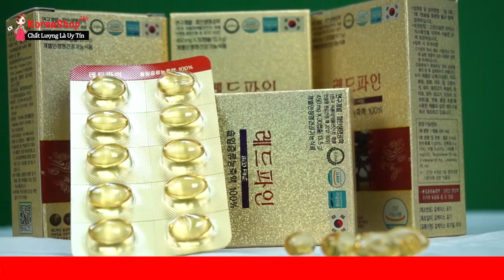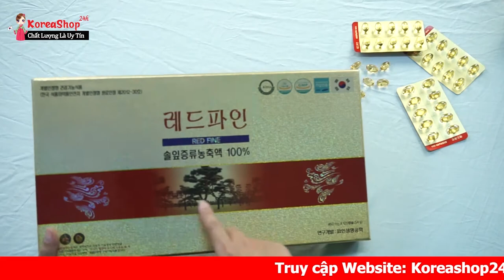Tinh Dầu Thông Đỏ Cao Cấp Red Fine Hàn Quốc | Hỗ Trợ Điều Trị Tiểu Đường, Máu Nhiễm Mỡ, Gan Nhiễm Mỡ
Tác dụng chính của viên tinh dầu thông đỏ Hàn Quốc RED FINE